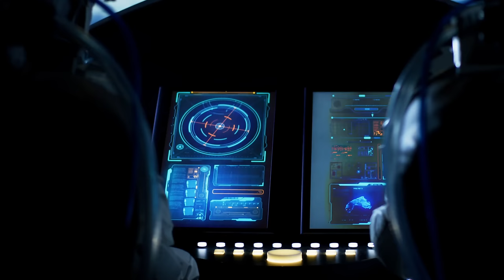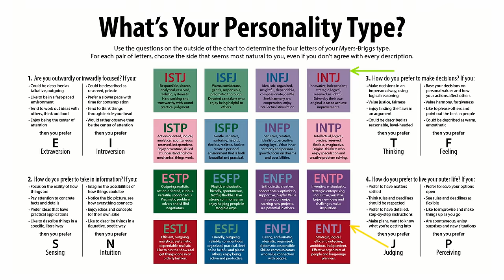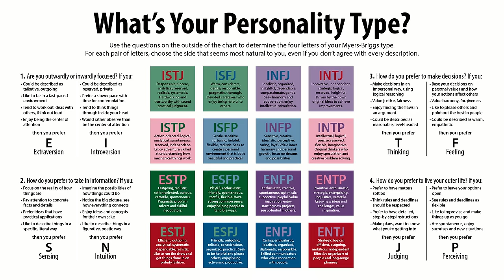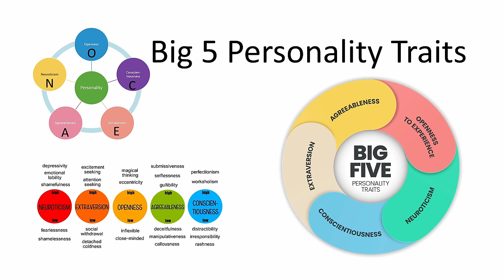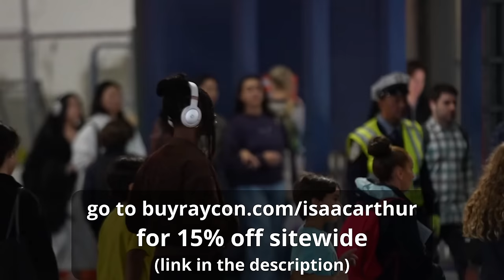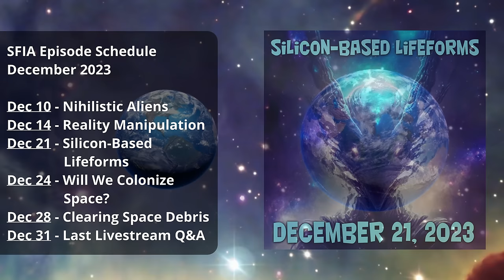Selecting Crew For A Spaceship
In the future we will travel to strange new worlds, but who will pilot the spaceships that take us there?

Credits:
Episode 424; December 7, 2023
Written, Produced & Narrated by:
Isaac Arthur

Editors:
Andy Nelson

Graphics:
Udo Schroeter